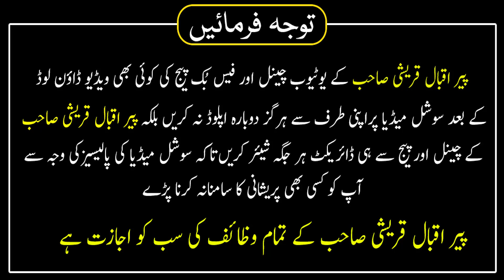Journey Of Peer Iqbal Qureshi YouTube Channel From 0 To One Lakh Subscribers